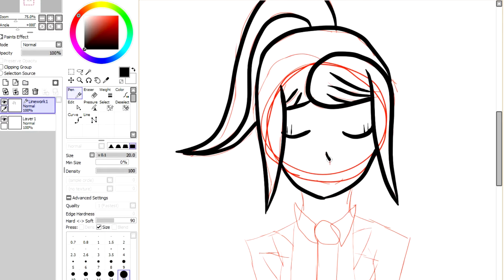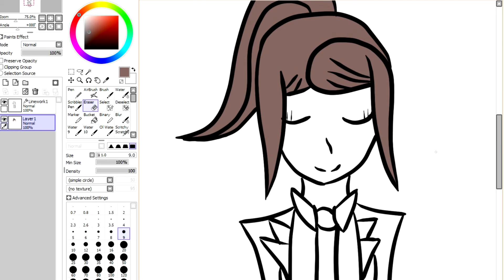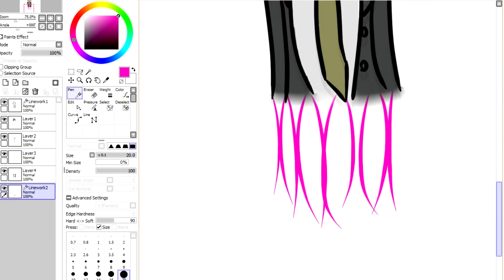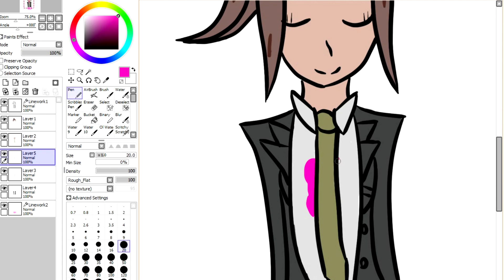Aoi Asahina Speedpaint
drew the donut bb